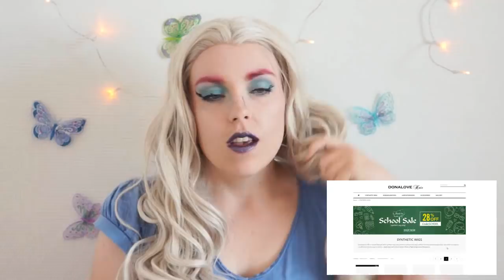Melanie Martinez -meikki ilman peiliä feat. $iiri [DonaLoveHair] No Mirror Makeup Challenge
Päätin tehdä Siirin kanssa tällaisen ilman peiliä -haasteen. Melanien meikki oli tarpeeksi haastava. Kumpi onnistui paremmin, minä vai Siiri? :´D
(No mirror makeup challenge)

DonaLoveHair-peruukkikauppa lähetti mulle tämän peruukin. Videosta ei maksettu mitään, sain peruukin arvostelua vastaan.
Peruukki on tosi nätti. :) Tiedän jo kaksi videota, joissa aion käyttää sitä. Ja käytin sitä jo Tuhkimona
Saat peruukkikaupassa tilauksesta $8 pois, kun käytät koodia Jossu.

Jos sulla on pieni hetki aikaa, auta mua lähettämällä hankintaehdotus sun kirjastoon, niin saadaan uusi painos hyllyihin. Kiitos paljon!

UUSI LYHYTELOKUVA ILMESTYY LAUANTAINA KLO 11.00!

Dorkahitti Melanie Martinezin kappaleesta Pacify her Olis hiljaa!

Kiitos vielä kaikille teille, jotka tulitte moikkaamaan mua ja Ellua Tubeconissa. Ja anteeksi kun oltiin myöhässä. Siinä tuli sählinkiä, kun meitä neuvottiin väärin ja sitten eksyttiin. Harmillista kun jouduitte odottelemaan. :( Ei ollut tarkoitus! Sori! Mut oli kiva päivä ja oli kiva nähdä teitä. :)

Jos luit tänne asti, jaa kommenteissa pätkä sun lempiartistin biisin sanoista, ja muut voi arvata kenen biisi. :D

"It hurts to love you
But I still love you
It's just the way I feel" ♪♫♬